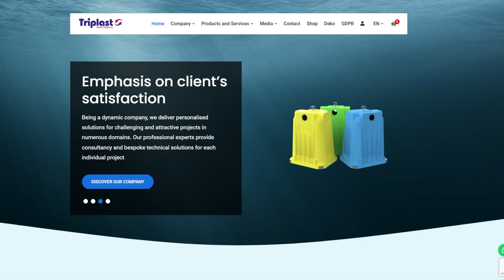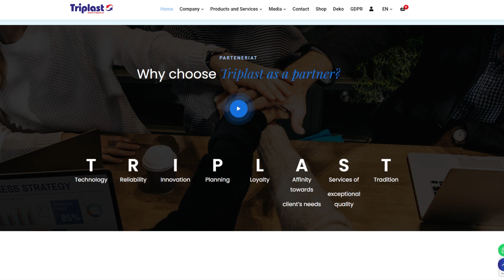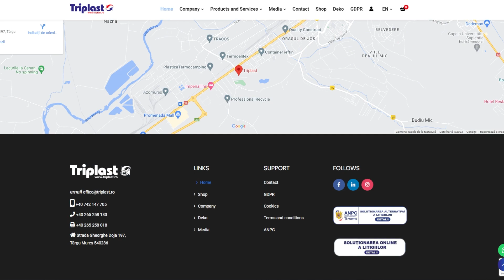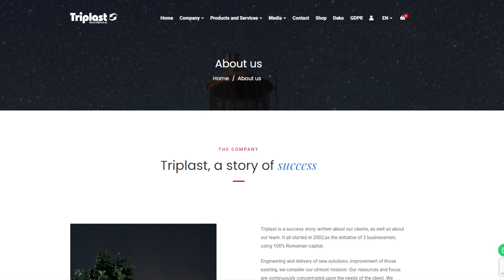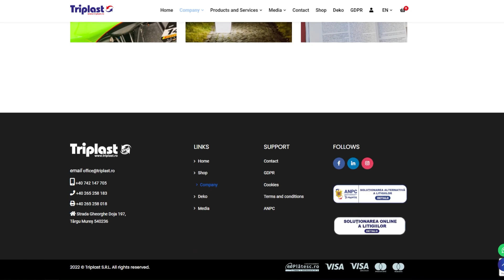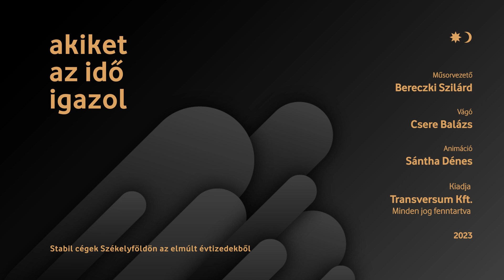Triplast – Tökéletesíteni a termékpalettát Triplast-módra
Az ezredforduló környékén Marosvásárhelyen három fiatal összedugta a fejét, és gondolt egy merészet: mivel a háztartások egyre több hulladékot halmoztak fel, ezért önerőből műanyag szemeteskukák gyártásába fogtak. Ez a lépés pedig megalapozta a cég stabilitását, amely az évek múlásával a szennyvízelvezetők, a fedlapok és a tartályok gyártásába is belefogott – tette mindezt fenntarthatóan és tudatosan, amely immár országos szintű elismertséget eredményezett számára. A Triplast egyik alapító tulajdonosának, Kerekes Botond Gézának a szemszögéből ismerhetjük meg a cég bő két évtizedes történetét.